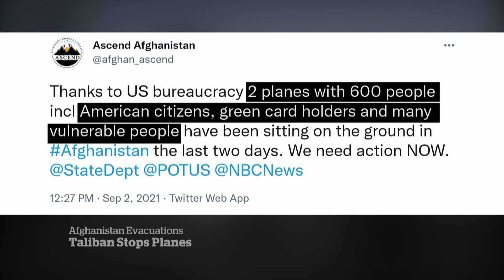Taliban stopping U.S. evacuation flights from leaving Afghanistan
The Taliban are preventing at least two U.S. evacuation flights from leaving Afghanistan, which one American politician has compared to a hostage situation. Afghans inside and out of the country are increasingly worried about what may come next.